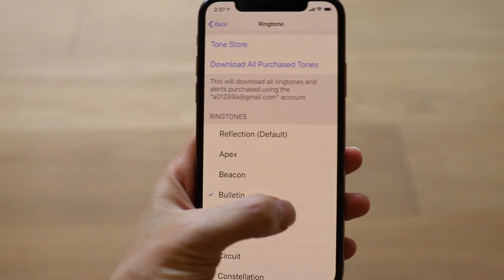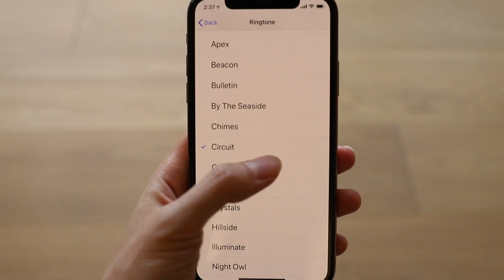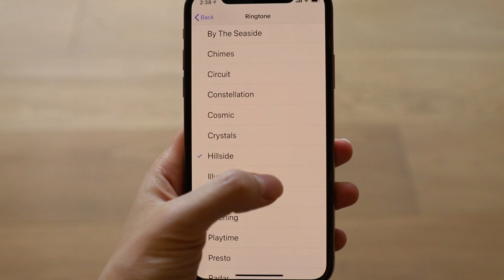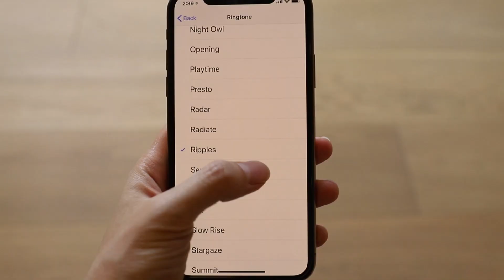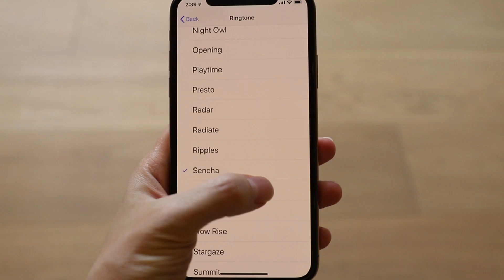iPhone Ringtones on the Piano by Annie Jeng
Which iphone ringtone do you guys use?